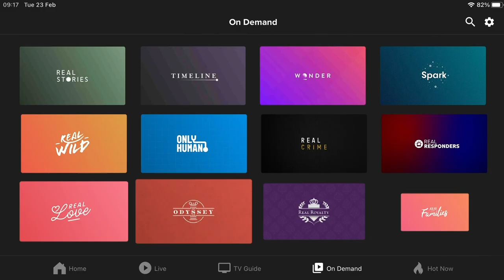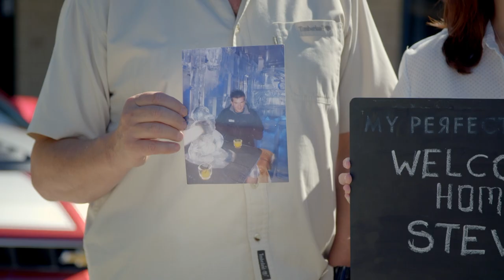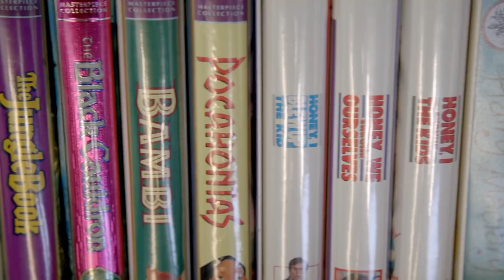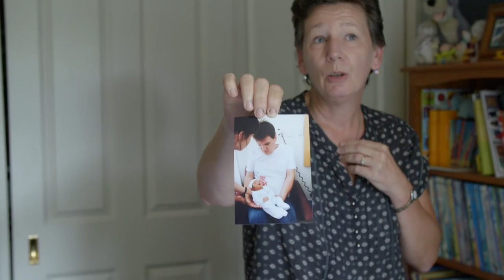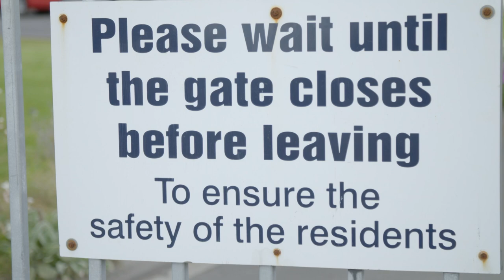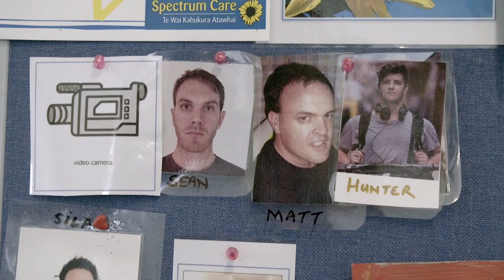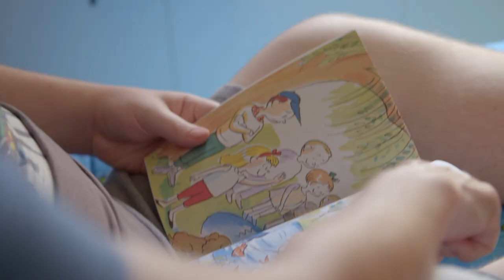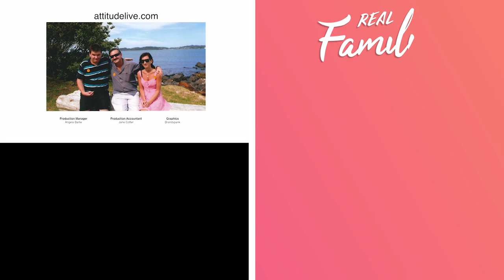Real Families: Love and Support with an Autistic Child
Steven is a 20 year old with severe autism. When he was younger he was gentle and loving, but as he has matured he has become a danger to his parents, who want nothing more than for him to feel loved and supported.

My Perfect Family invites us to see the lives of modern families living with various disabilities. We see the highs and lows of being full time carers as well as the eye opening experiences of people with disabilities.

From: My Perfect Family E4

Content Licensed from TVF International to Little Dot Studios.